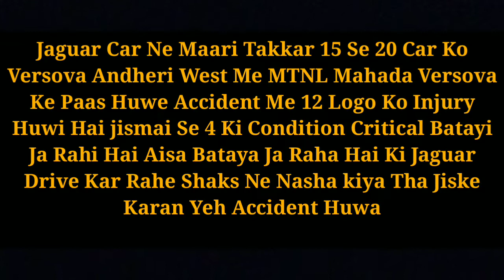Jaguar Car ko logo ne banaya todfodkar bhangar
Mumbai Ke Andheri west VERSOVA ilake me jaguar car chalak ne tez gati se apni gadi Kai gadiyo me akar ghusa Di driver ne apna niyantran kho diya tha bataya ja raha hai Car owner kisi Prakar ka Nasha kiya hua tha police hirasat me hai.. kafi log injured hue hai aur serious bhi upchar ke liye kafi logo ko kokilaben hospital me admit kiya gaya. Usi ke chalte waha ke logo ne jaguar car par apna gussa zaahir kiya aur kuch hi minto me itni mehngi Car ko logo ne todfod Kar bhangaar bana diya. Spot Par police akar situation ko kabu me kar Car ko Towing kar police station le Gaye